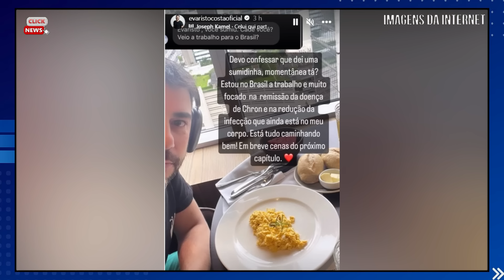ACABA DE SER CONFIRMADO: FAMOSA FAZ O Pl0R contra o próprio FILH0 do namorado.